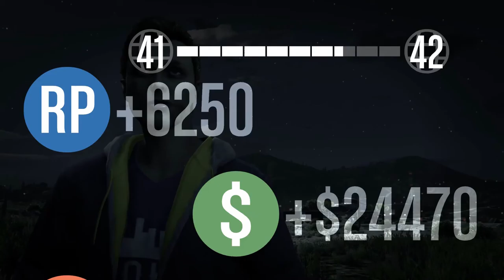Motorradrennen + Sniper Deathmatch! | Teil1 | GTA Online-PC | NiggoHD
Meine erste Folge von GTA Online! Das Rennen war zwar nicht ganz so cool, das Deathmatch meiner Meinung nach aber um so mehr :D!

Viel Spaß ;)!